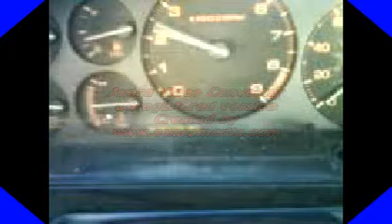RX-7 Bee-r Rev Limiter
short video of my Bee*r rev limiter installed